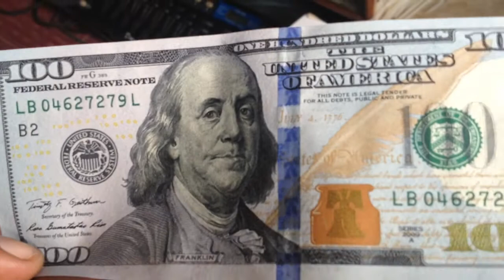100 dollar bill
100 dollar bill printed using latest technology